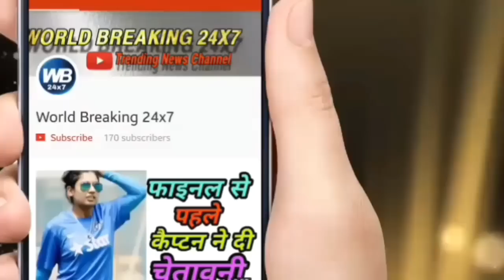India vs england-India lost women world cup final against England.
Being played at the historic Lord's toss in the final of the 11th Women's World Cup Opting to bat first, England set up 228 runs for 7 wickets in 50 overs. Team to become world champions make 229 runs for India.india lost against England.